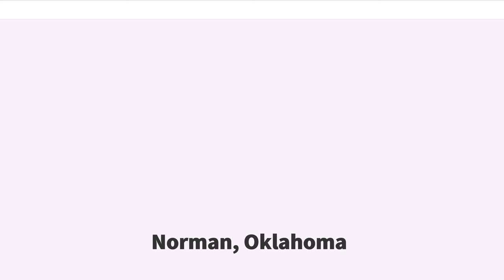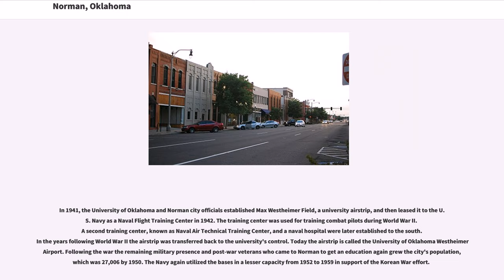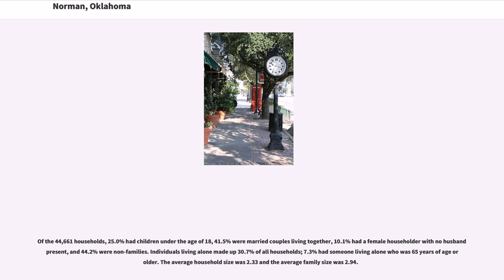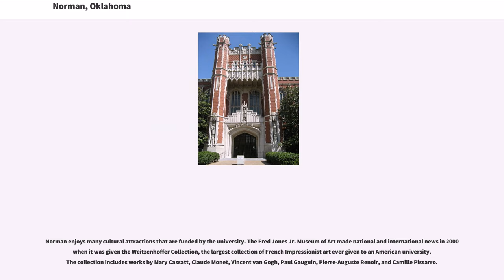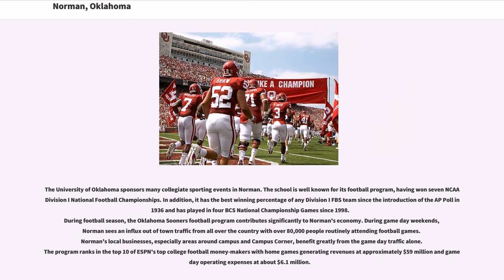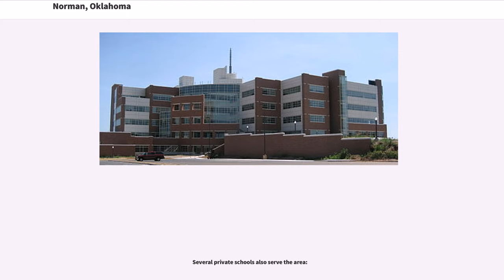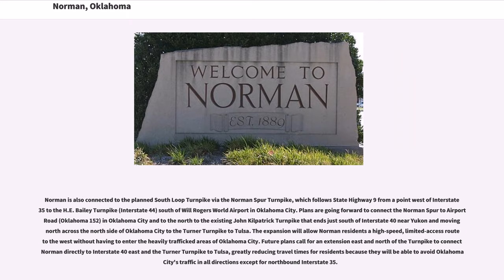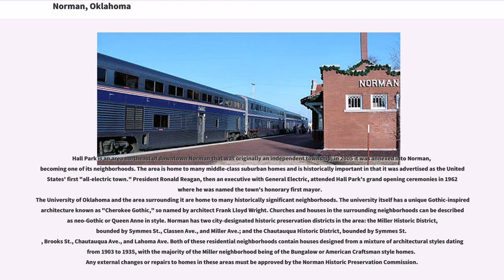Norman, Oklahoma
Norman is a city in the U.S. state of Oklahoma south of downtown Oklahoma City in its metropolitan area. The population was 110,925 at the 2010 census. Norman's estimated population of 120,284 in 2015 makes it the third-largest city in Oklahoma, and the city serves as the county seat of Cleveland County.

Norman was settled during the Land Run of 1889, which opened the former Unassigned Lands of Indian Territory to American pioneer settlement. The city was named in honor of Abner Norman, the area's initial land surveyor, and was formally incorporated on , 1891. Economically the city has prominent higher education and related research industries, as it is home to the University of Oklahoma, the largest university in the state, with approximately 30,000 students enrolled. The university is well known for its sporting events by teams under the banner of the nickname "Sooners," with over 80,000 people routinely attending football games. The university is home to several museums, including the Fred Jones Jr. Museum of Art which contains the largest collection of French Impressionist art ever given to an American university, as well as the Sam Noble Oklahoma Museum of Natural History.

The National Weather Center, located in Norman, houses a unique collection of university, state, federal, and private sector organizations that work together to improve the understanding of events related to the Earth's atmosphere. Norman lies within Tornado Alley, a geographic region where tornadic activity is particularly frequent and intense. The Oklahoma City metropolitan area, including Norman, is the most tornado-prone area in the world. The Storm Prediction Center (SPC), a branch of the National Oceanic and Atmospheric Administration (NOAA) is located at the NWC. SPC forecasts severe storm and tornado outbreaks nationwide. Additionally, research is conducted at the co-located N...